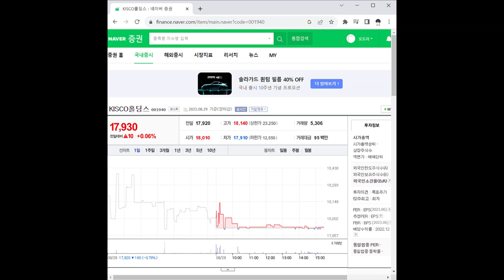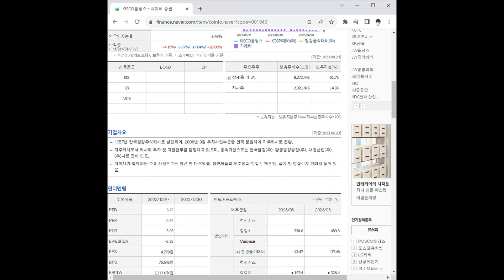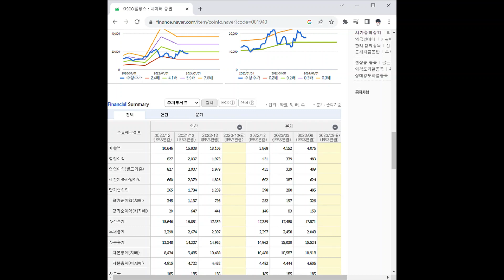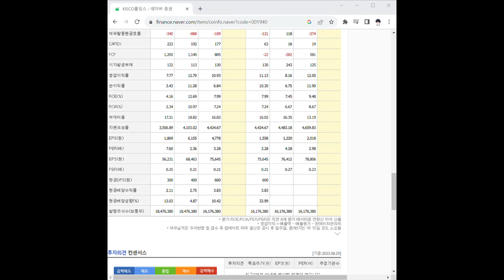001940KISCO홀딩스 주가 전망 및 차트 분석